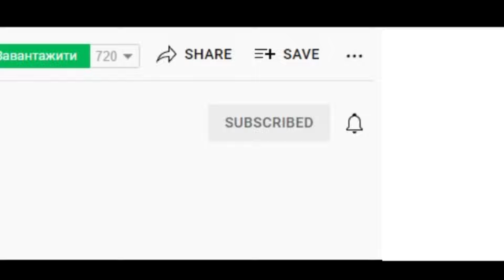Samsung GT-E1100T incoming message